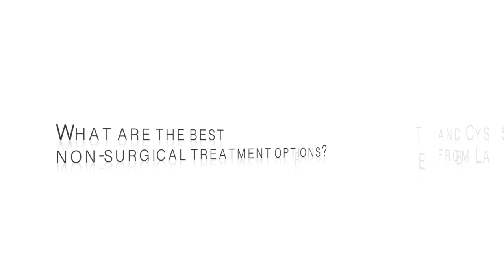Nerve pain and labral tear cysts in the shoulder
Danielle Steilen-Matias, MMS, PA-C demonstrates an ultrasound exam on a patient with posterior shoulder pain. If nerve impingement is found, there are non-surgical methods that can be used to relieve pain and impingement. In our office, we specialize in H3 Prolotherapy, which is a comprehensive regenerative injection technique, along with Nerve Release and Regeneration Injection Therapy.

To have our providers review your case and find out if you are a good candidate for Nerve Release Regeneration Therapy, PRP, H3 Prolotherapy, or other regenerative medicine technique, please reach out to us directly at